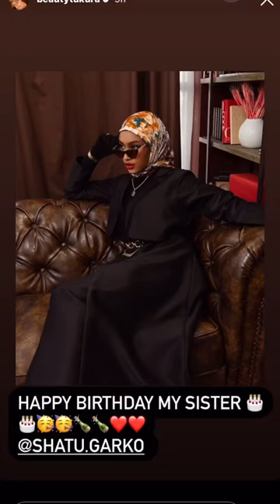Beauty Tukura in SA